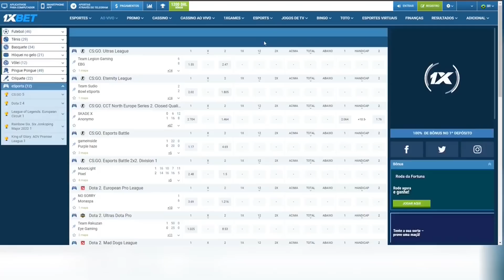O PÓS JOGO ENTRE PAVINHA E FIFALAN PEGOU FOGO! (TRETA COMPLETA!!!)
Fala rapaziada, o PÓS JOGO ENTRE ESSES DOIS DEU O QUE FALAR!!! Confira nesse vídeo tudo oque rolou após esse clássico! Nova rivalidade do FIFA?